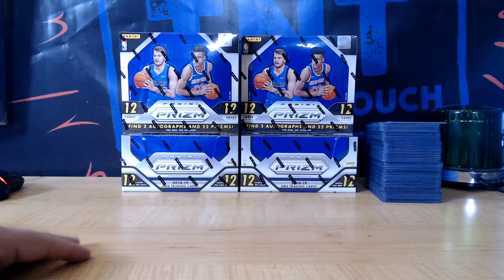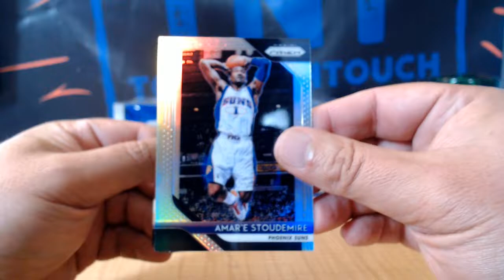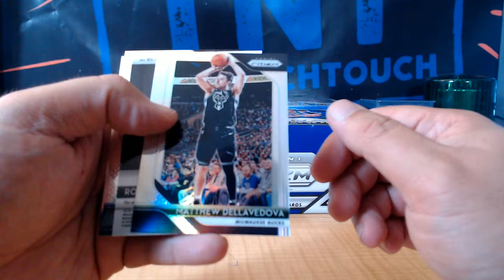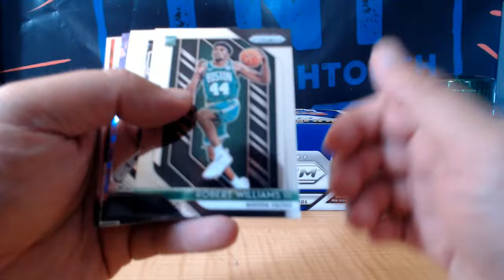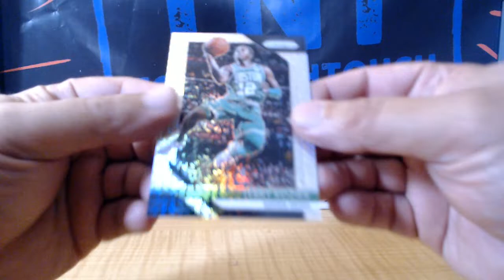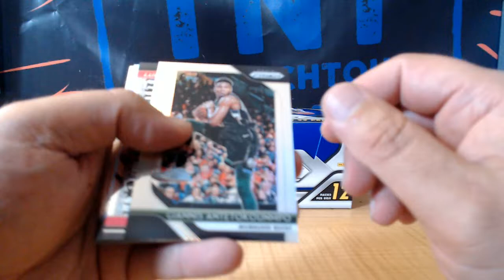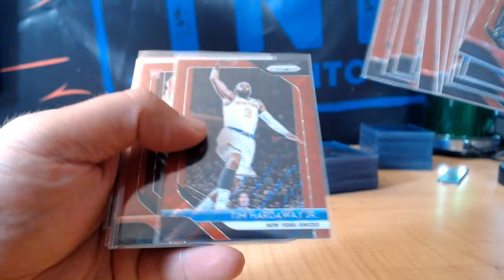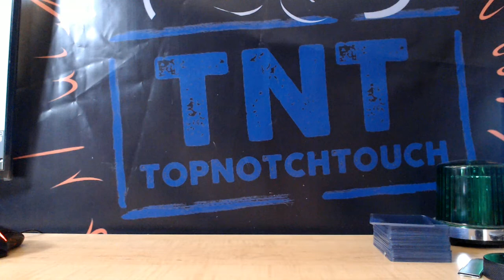18-19 PANINI PRIZM BASKETBALL 4 BOX BREAK # 1CC